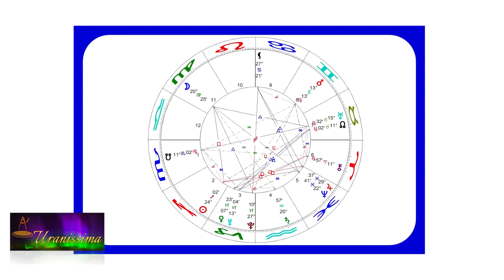Horoscop Urania - Zodia Scorpion 10 - 16 decembrie 2022 - Emisiunea Uranissima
Horoscop Scorpion pentru săptămâna 10 - 16 decembrie 2022

Afla horoscop bani, horoscop dragoste si horoscop sanatate pentru zodia Scorpion, valabil pentru zilele 10, 11, 12, 13, 14, 15 și 16 decembrie 2022.

Aflați care sunt previziunile astrale pentru Scorpion săptămâna 10 - 16 decembrie 2022 și previziuni detaliate pentru fiecare zodie.